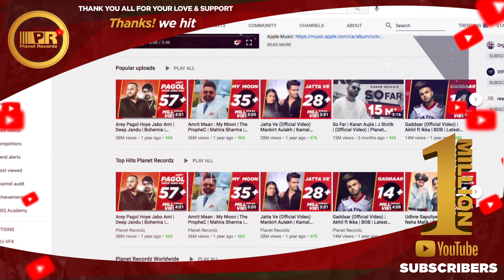1 Million Subscribers Celebration | Punjabi Song 2020 | Planet Recordz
Label: Planet Recordz Inc